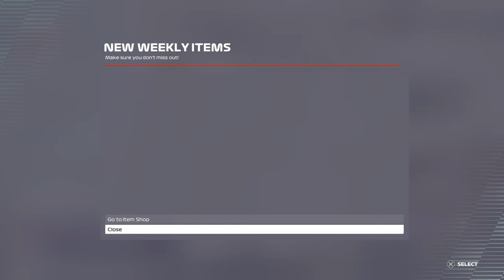F1 22/HumbleSquad moments #2 (July 16th - July 20th)